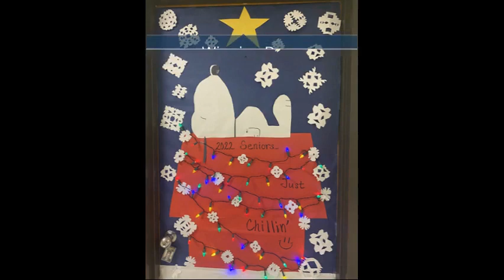December 17 2021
Wake Up, Wildcats!